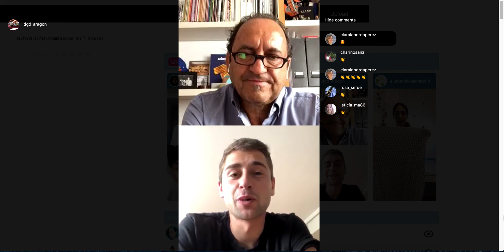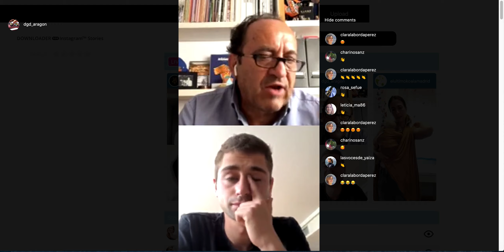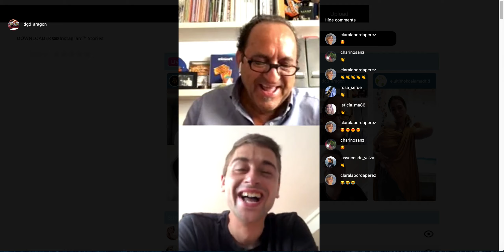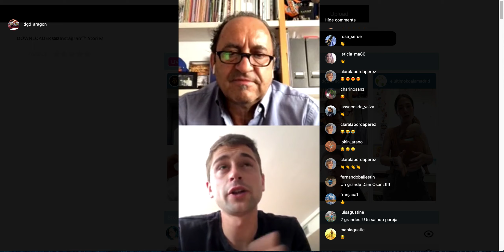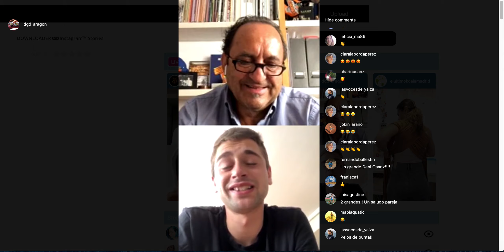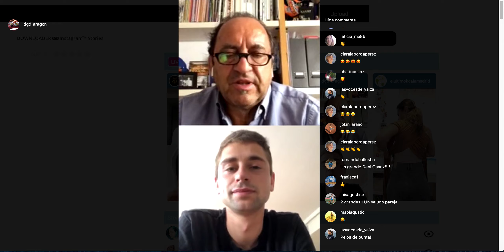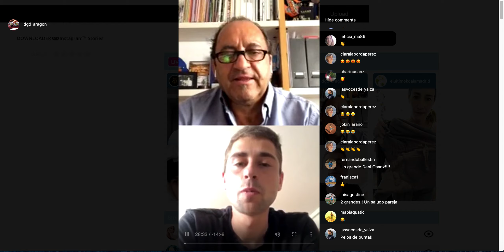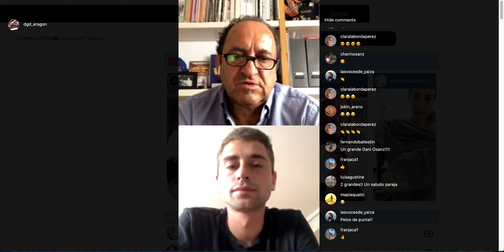Entrevista a Daniel Osanz, campeón del mundo sub23 de Km vertical (2/4)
El Departamento de Educación, Cultura y Deporte del Gobierno de Aragón ofrece  charlas online a los ídolos deportivos para seguir fomentando hábitos saludables entre los jóvenes y permitir que los conozcan más de cerca.